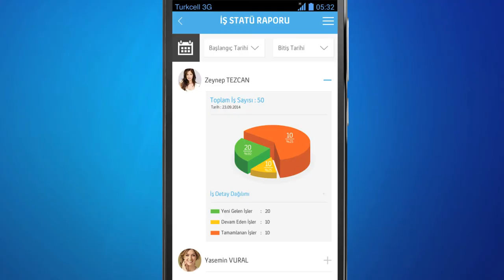Turkcell EkipMobil+ Nedir?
Turkcell EkipMobil+, şirketler için geliştirilmiş akıllı bir uygulama. Şirketler, bu uygulamayla ekiplerinin performansını büyük teknolojik yatırımlara gerek duymadan daha etkin bir şekilde kontrol edebilecek.